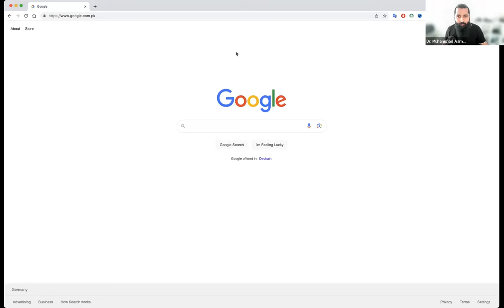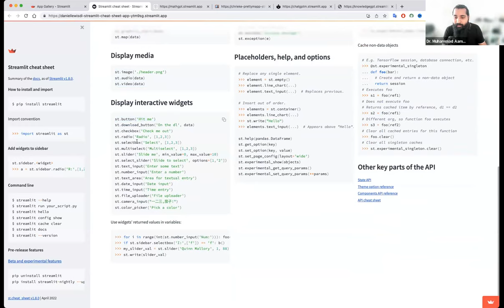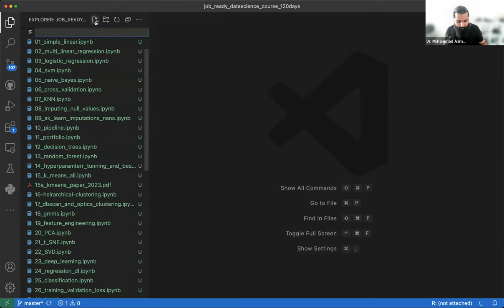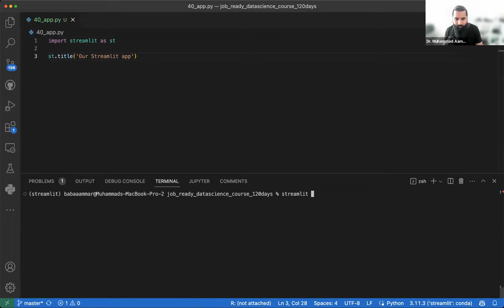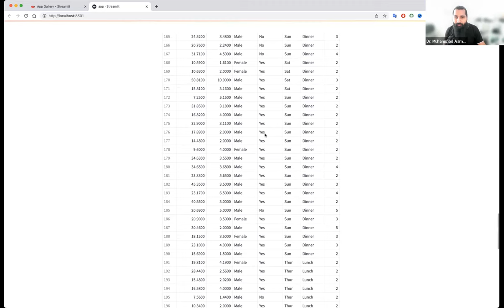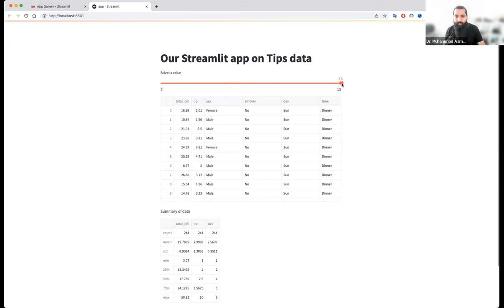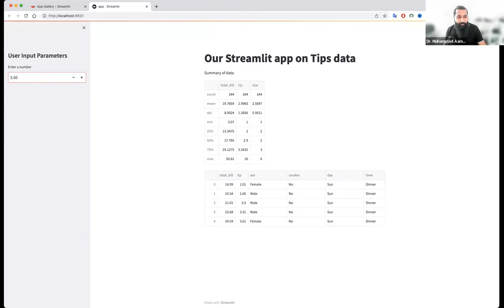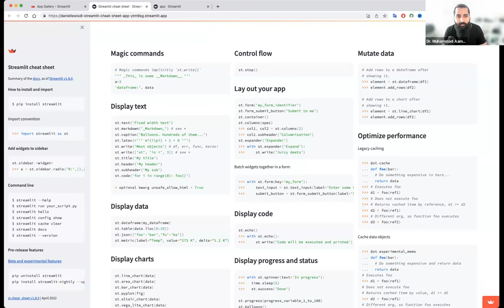Intro to streamlit (complete Playlist link in Description)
Video Description:
Learn Streamlit in Hindi & Urdu: A Comprehensive Guide StreamlitTutorial HindiTutorial UrduTutorial"

Description:
"Welcome to our complete guide to Streamlit in Hindi and Urdu! This video tutorial will provide you with a comprehensive introduction to Streamlit, a powerful tool used to create custom web applications for machine learning and data science. If you're looking to understand Streamlit in your native language, this tutorial is perfect for you.